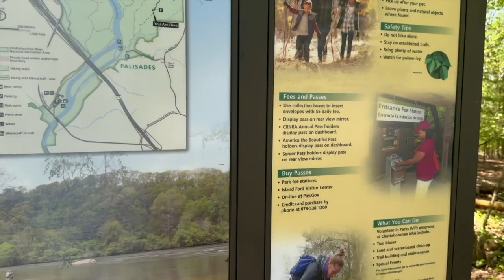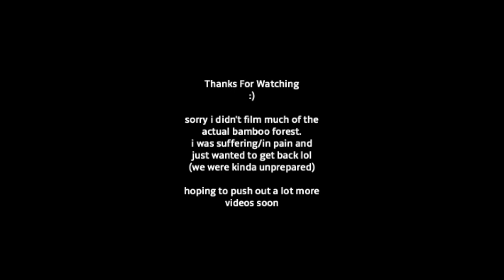East Palisades Bamboo Forest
Amazing place to visit, I'm a sucker for big rivers.

Me and acedragon1 went to Atlanta for a concert and decided to do this cool hike the day after and was not disappointed.
Seriously, I've never seen bamboo that thick. Got some random forests here and there around my neighborhood but they are built like twigs. Besides the 0 food we had, lost water, and leg pain, hike was great and area was beautiful. Check the place out when/if you can :)

has nature videos and shit